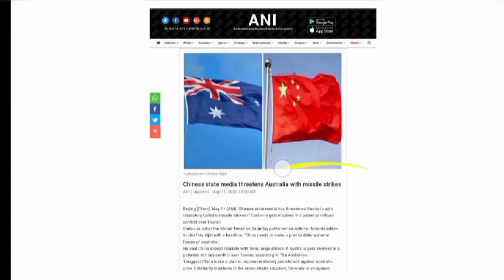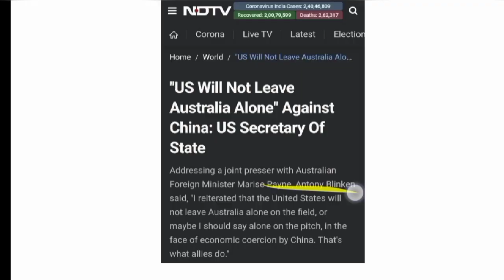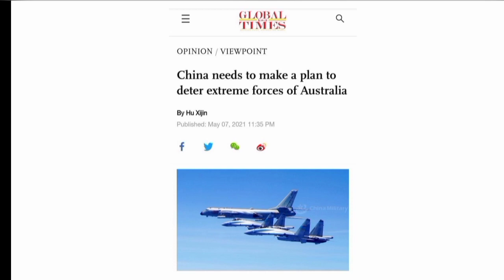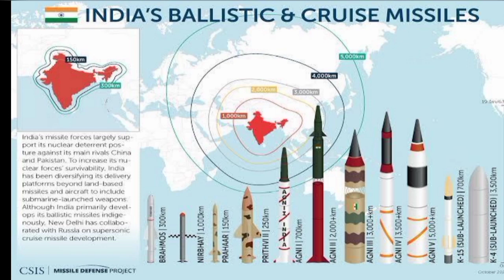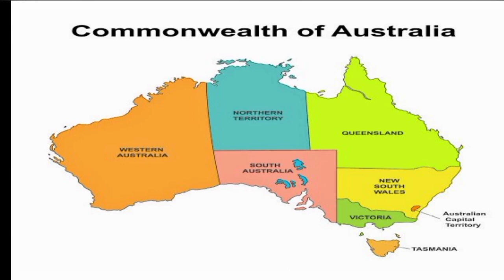China Threatens Australia With Balistic Missile Battack Over Taiwan Issue |China vs Australia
Chinese state-media has threatened Australia with retaliatory ballistic missile strikes if Canberra gets involved in a potential military conflict over Taiwan.